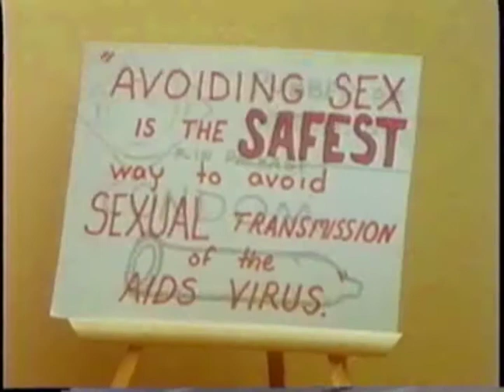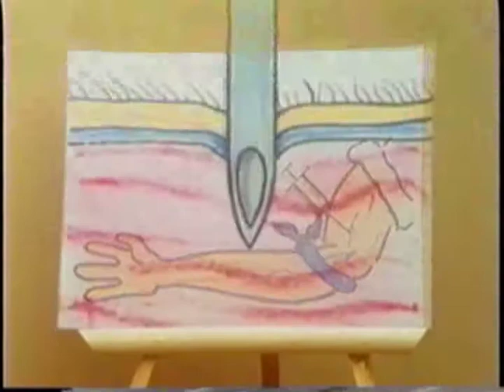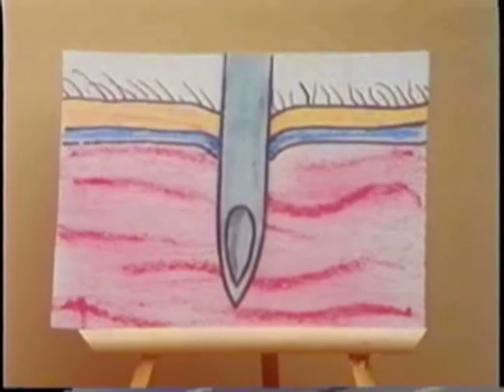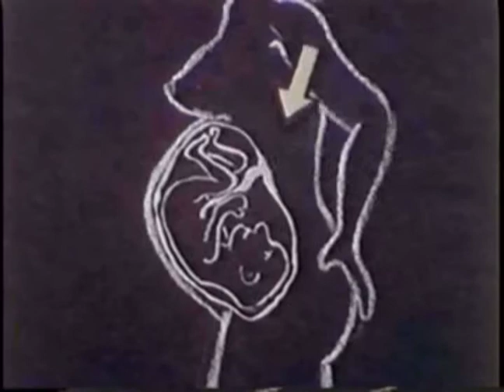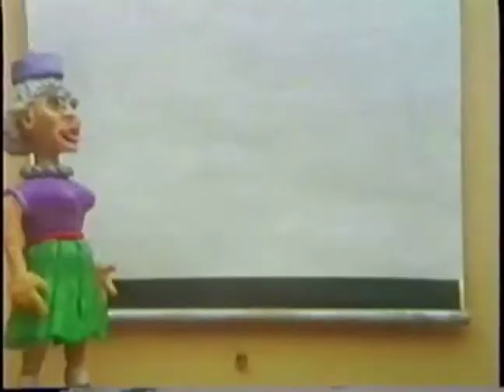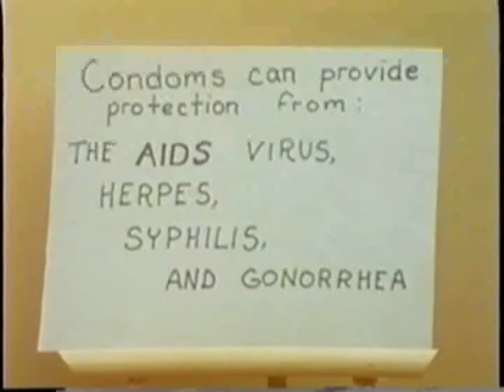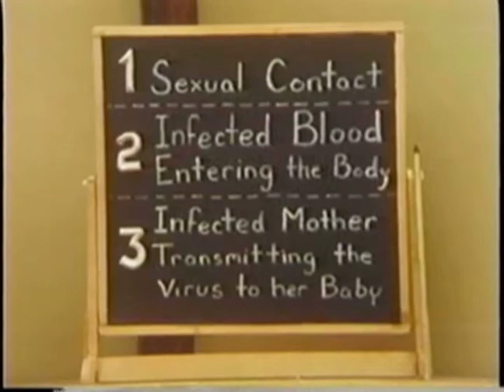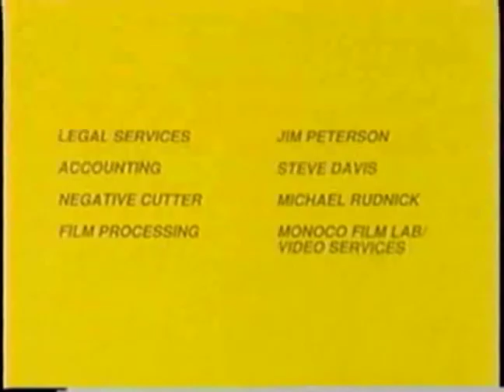EVERYONE CAN AVOID AIDS Part #2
This claymation was created with the help of the San Francisco Department of Public Health and Dr. Mervyn F. Silverman President of AmFar.